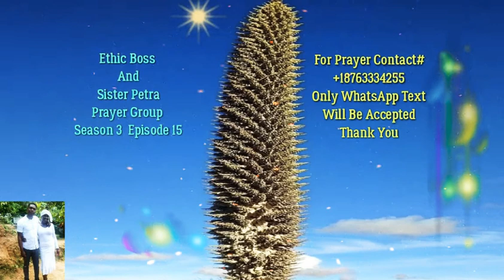JAMROCK HOME: HOT PRAYER POINTS (PART 5) | JAMAICAN PLAYS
prayer 2022, prayer 2022 new year, prayer 2022 muis, prayer 2022 joshua selman, prey 2022, 2022 prayer declaration, 2022 prayer song, 2022 prayer conference, 2022 prayer journal

prayer for protection, prayer for healing, prayer choruses, prayer song, prayer of jabez, prayer chorus songs, prayer for deliverance, prayer celine dion

⏱️TIMESTAMPS⏱️

00:00 intro
1:00 prayer
1:20 prayer for spiritual attack

Prayer | prayer for protection | prayer for healing | prayer for deliverance | Part 19

  Numbers 1
1 And the Lord spake unto Moses in the wilderness of Sinai, in the tabernacle of the congregation, on the first day of the second month, in the second year after they were come out of the land of Egypt, saying,

2 Take ye the sum of all the congregation of the children of Israel, after their families, by the house of their fathers, with the number of their names, every male by their polls;

3 From twenty years old and upward, all that are able to go forth to war in Israel: thou and Aaron shall number them by their armies.

4 And with you there shall be a man of every tribe; every one head of the house of his fathers.

5 And these are the names of the men that shall stand with you: of the tribe of Reuben; Elizur the son of Shedeur.

6 Of Simeon; Shelumiel the son of Zurishaddai.

7 Of Judah; Nahshon the son of Amminadab.

8 Of Issachar; Nethaneel the son of Zuar.

9 Of Zebulun; Eliab the son of Helon.

10 Of the children of Joseph: of Ephraim; Elishama the son of Ammihud: of Manasseh; Gamaliel the son of Pedahzur.

11 Of Benjamin; Abidan the son of Gideoni.

12 Of Dan; Ahiezer the son of Ammishaddai.

13 Of Asher; Pagiel the son of Ocran.

14 Of Gad; Eliasaph the son of Deuel.

15 Of Naphtali; Ahira the son of Enan.

16 These were the renowned of the congregation, princes of the tribes of their fathers, heads of thousands in Israel.

17 And Moses and Aaron took these men which are expressed by their names:

18 And they assembled all the congregation together on the first day of the second month, and they declared their pedigrees after their families, by the house of their fathers, according to the number of the names, from twenty years old and upward, by their polls.

19 As the Lord commanded Moses, so he numbered them in the wilderness of Sinai.

20 And the children of Reuben, Israel's eldest son, by their generations, after their families, by the house of their fathers, according to the number of the names, by their polls, every male from twenty years old and upward, all that were able to go forth to war;

21 Those that were numbered of them, even of the tribe of Reuben, were forty and six thousand and five hundred.

22 Of the children of Simeon, by their generat

You can find our music  on every Platform iTunes Amazon,  Spotify Napster, Apple music, YouTube Music/Google Play Deezer, Iheart Radio, Tiktok, Media Net, ect these  links below are links  to my Instagram , and Facebook Channel ok God Bless
🚀 - lots of Kool adventure videos coming soon..